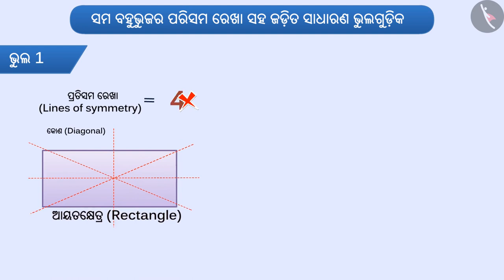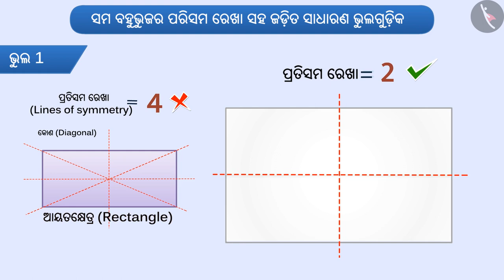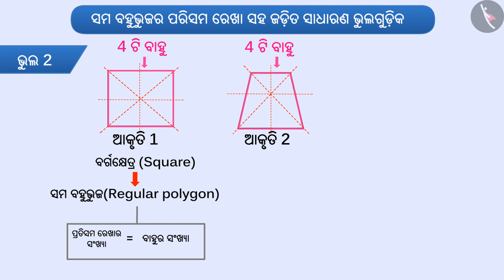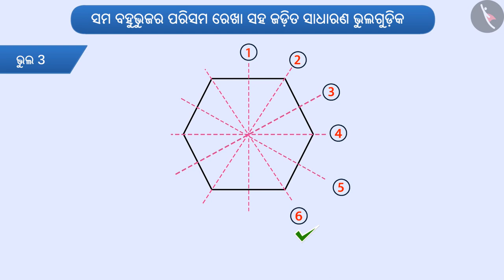ବହୁଭୂଜରେ ସାଦୃଶ୍ୟତା | Part 3/3 | Symmetry in regular polygons | Odia | Class 7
Class 7 | ବହୁଭୂଜରେ ସାଦୃଶ୍ୟତା | Part 3/3 | Symmetry in regular polygons | Odia | Class 7

TicTacLearn Video
Interactive Videos